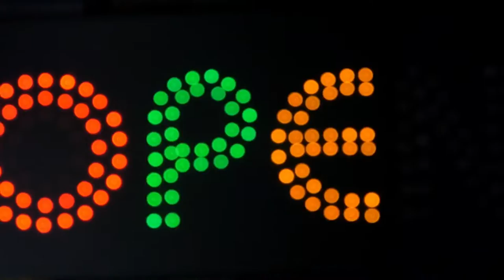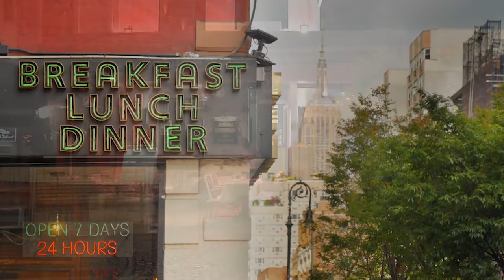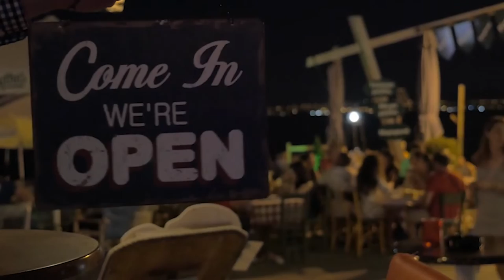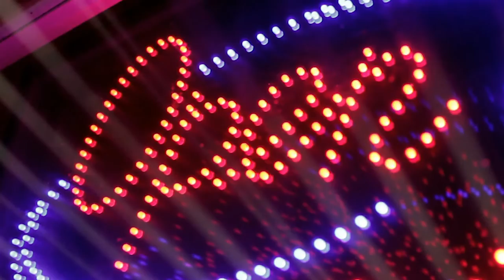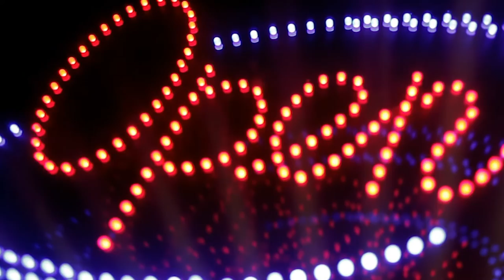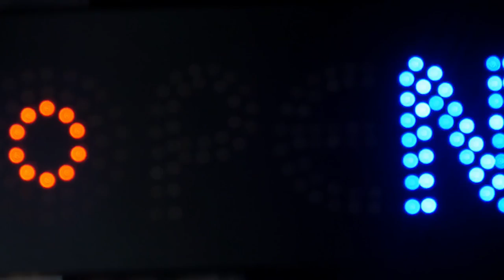RHYTHMIC LOUNGE Music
Great, rhythmic lounge music that will keep you in a good mood while relaxing. It can become a beautiful background in cafes, bars, on terraces.

We will do everything to make your vacation as good as possible in a fun atmosphere. And it does not depend on whether you want to have fun with friends after work or spend a pleasant evening with a loved one.

Rest beautifully and with pleasure, because you deserve only the best!